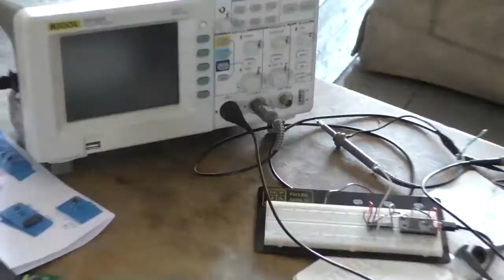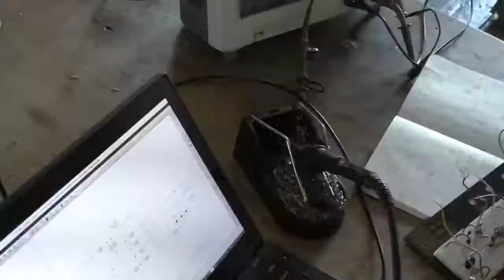Minitel CRT first light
Apparently my analysis of that weird-ass video output stage was correct enough to drive the display. Next up is going to be getting it running off a PRU.